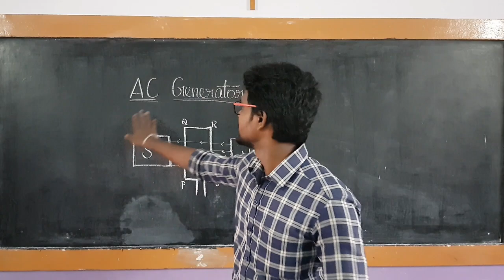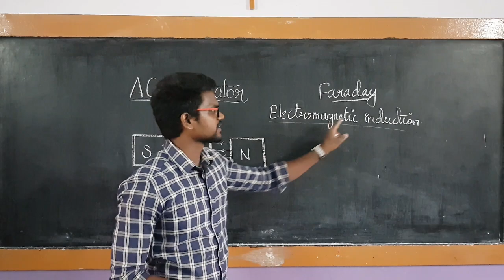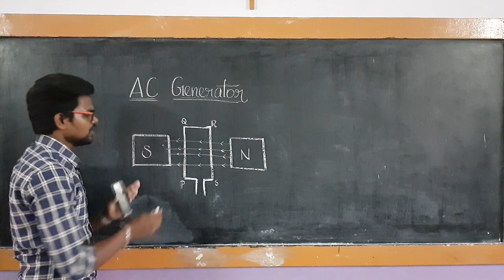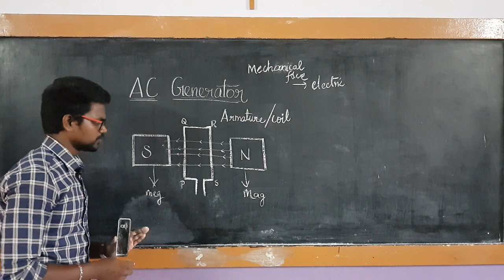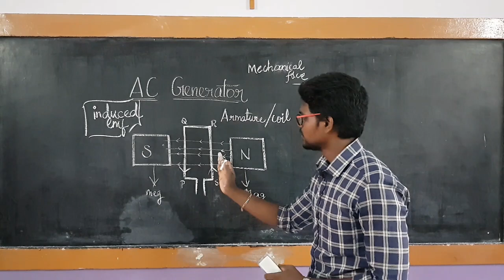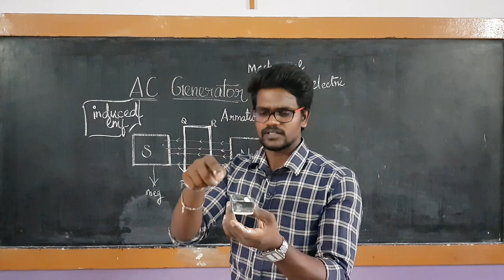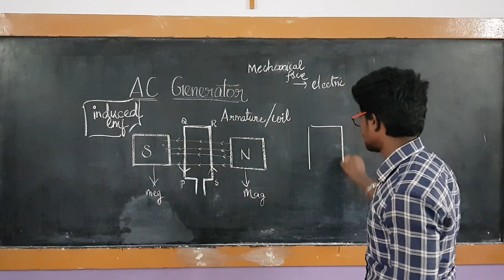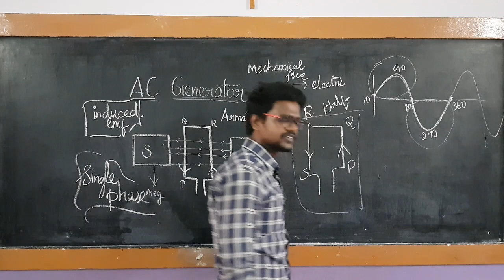AC Generator|Physics 12|Tamil|MurugaMP